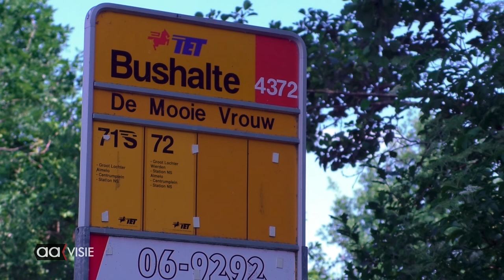Jong leven op Erve van Marle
Met blijdschap geeft stadsboer Frank van Marle kennis van de geboorte van een Lakenvelder stiertje. Het is laat voorjaar en voordien zijn er al lammetjes en biggetjes begroet. De Meerkoet heeft kleintjes en het Waterhoentje ook.